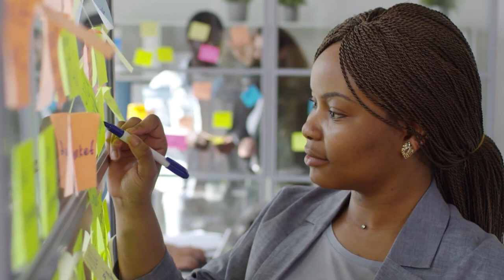Straight Talk: Locus of Control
Ho`oko LLC